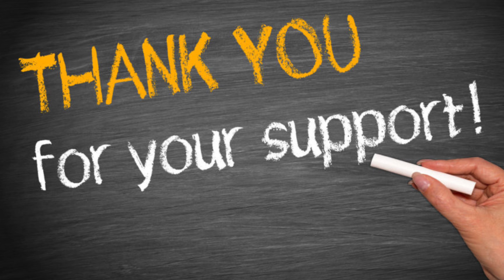#294 Jan 26 2024 How to play bad cards?🙈😅😜